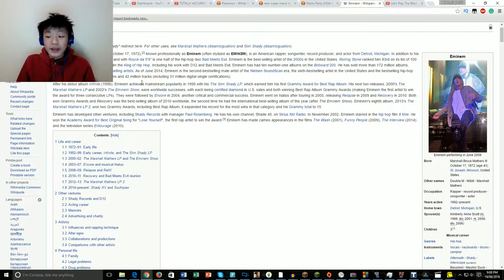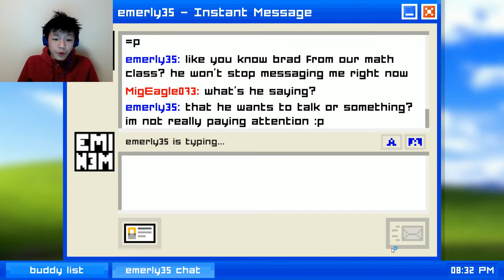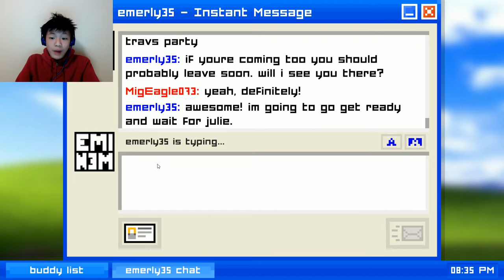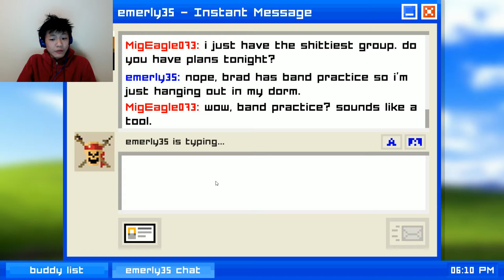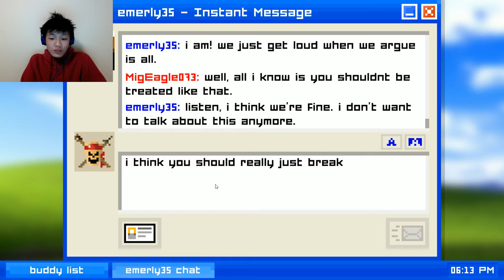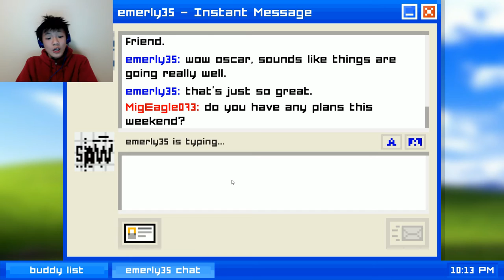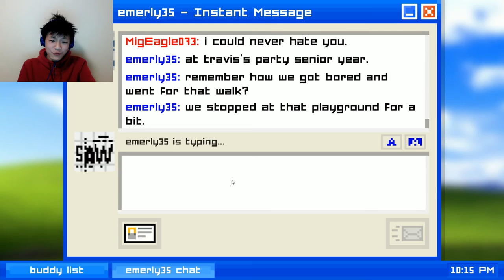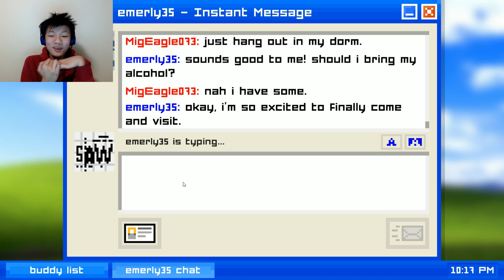Emily is Away | Talking to my Future Girlfriend [#1]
Today, Oscar plays a game of Emily is Away... the game where you try to get girls and stuff. He is required to tell her good comebacks... pickup lines... everything that you could think of. The thing that actually make this slightly harder is that he is only 13, and he goes to a boys only school, making him not used to girls... good lord. Will he successfully manage to make Emily his Girlfriend, or will Emily reject him before he could do anything? Keep watching to find out.
Scheduled Videos coming up:
Mmoph

Intro Song
Steve Jablonsky-Battle
Quality Guide
144p-Your internet speed is bullsh!t/you think my face is too ugly. (32kb/s or 256kbps recommended)
240p- Your internet speed is very bad (50kb/s or 400kbps recommended)
360p- Your internet speed is below average (80kb/s or 640kbps recommended)
480p- Your internet speed is fair, but you don't care about resolution too much (125kb/s or 1mbps recommended)
720p- Your internet speed is good (350kb/s or 2.8mbps recommended)
1080p- Your internet speed is very good/You care about resolution(400kb/s or 3.2mbps recommended)